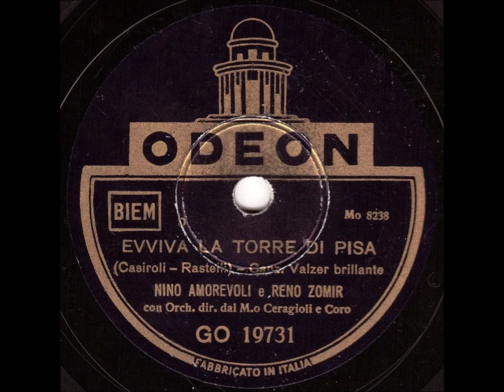Nino Amorevoli & Reno Zomi "Evviva la torre di Pisa"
di: Casiroli, Rastelli - 1939